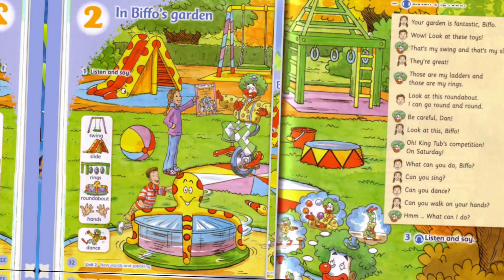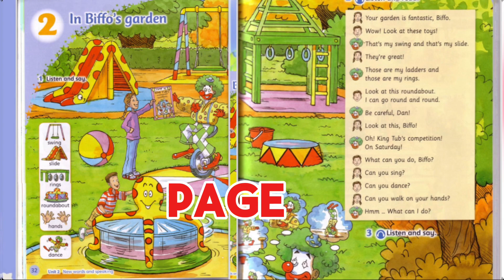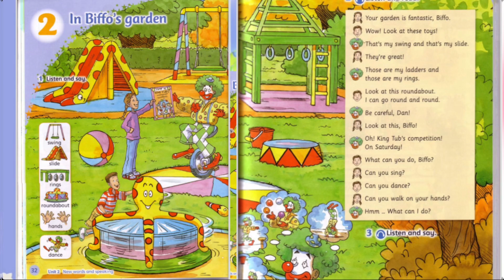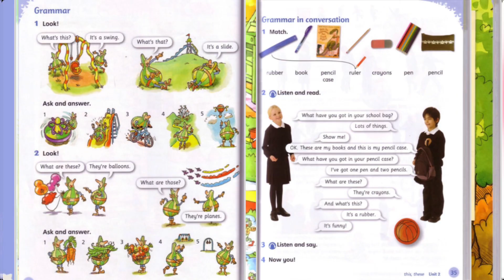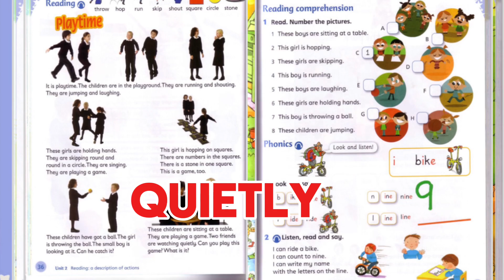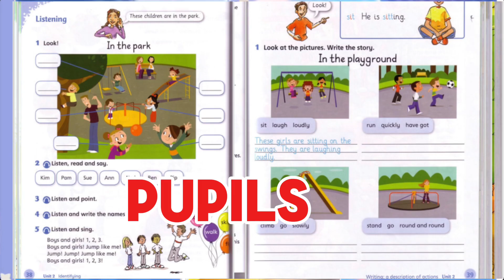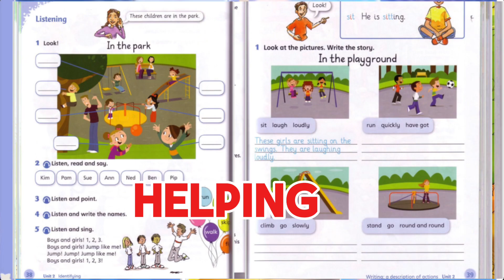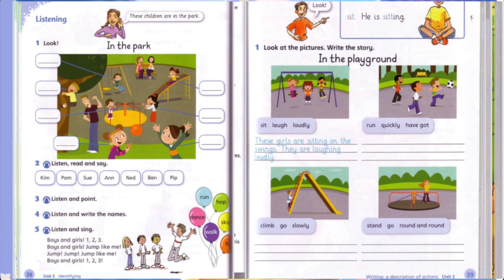English world 2 Unit 2